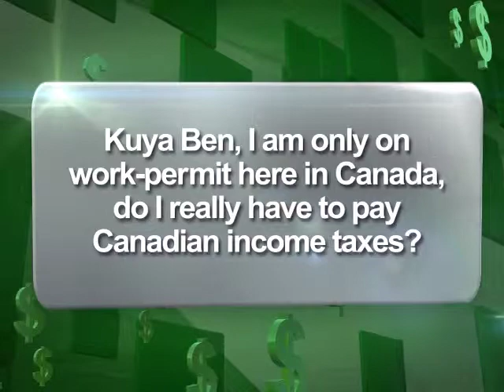Episode 19,Itama po Natin! by: Ben Lou in Balitang Canada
Sunday, March 9, 2013, Episode 19 of Itama po Natin! by: Ben Lou in Balitang Canada.  Topic is Why you have to pay taxes in Canada even if you are on a work permit.